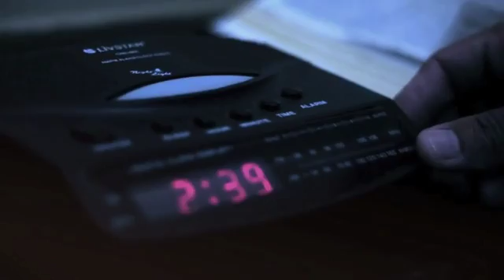Jesus Is ALWAYS With You - This Will Make You Cry!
In good times and bad, Jesus is always with you. This great video will help remind you that even though you may not be able to "see" Jesus with your eyes, He is with you every step of the way--rejoicing in happiness along side you and wiping away your tears when you are sad.